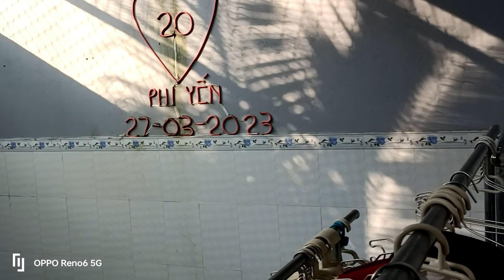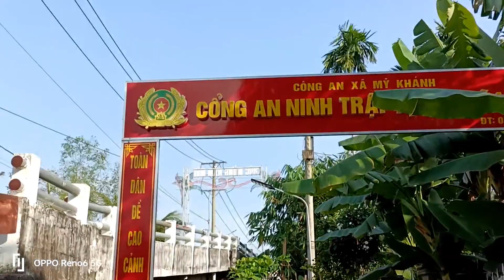Cần Thơ bán nhà Mỹ Khánh Phong điền 4,40x28,50=125 m thổ giá 2 tỷ 500 triệu